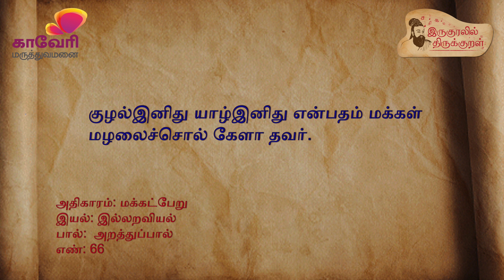EP04|மக்கட்பேறு|Ragam Sriranjani |Saketharaman|Pattimandram Raja| இருகுரலில் திருக்குறள்|Thirukkural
"இருகுரலில் திருக்குறள் " is a confluence of Iyal and Isai by Pattimandram Raja and Saketharaman.
 Mixed and mastered at JamDub Sound Labs
Design by Sree Vaijayanthi
Music arrangements by Bharath Dhamodaran
 Powered by Kauvery Hospitals